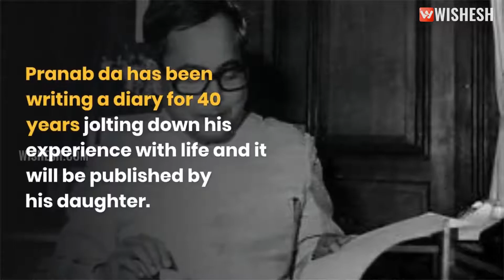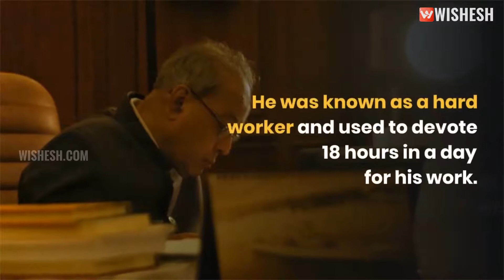Lesser Known Facts About The Legend Pranab Mukherjee | Wishesh